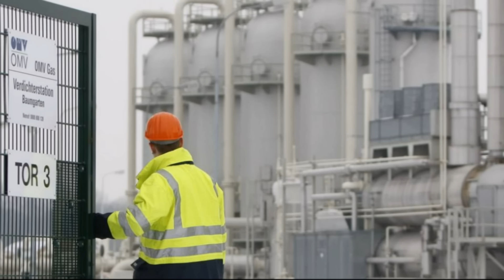Чехия сообщила о готовности транспортировать газ в Европу вместо Украины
Чехия сообщила о готовности транспортировать газ в Европу вместо Украины. Чехия захотела стать новым энергетическим хабом для стран Восточной и Центральной Европы. Чехия обещает заблокировать экспорт российского газа через свою ГТС. США с помощью Чехии и Украины выдавливают российский газ из Европы